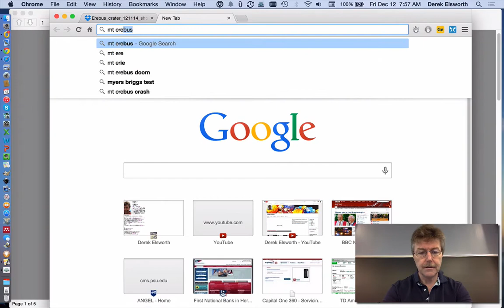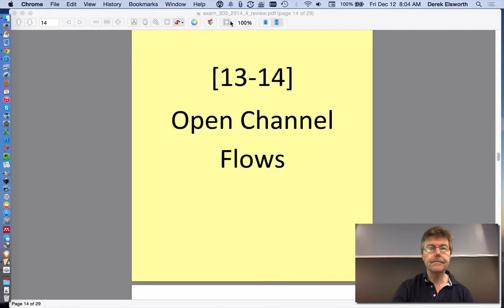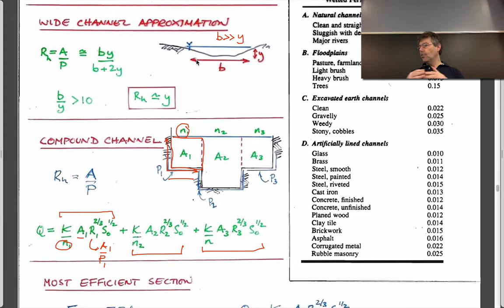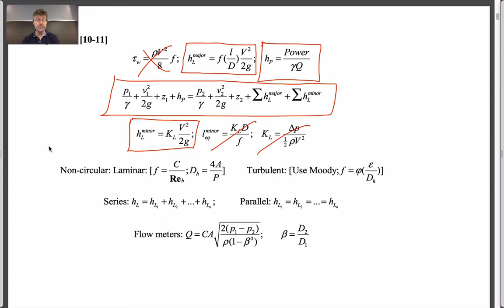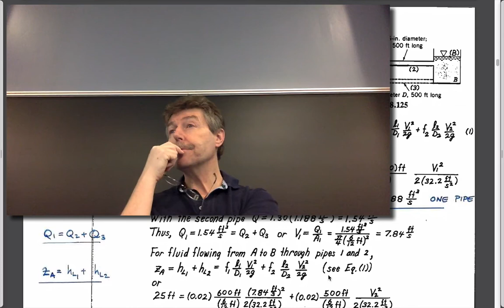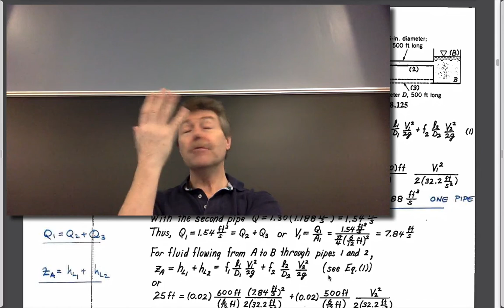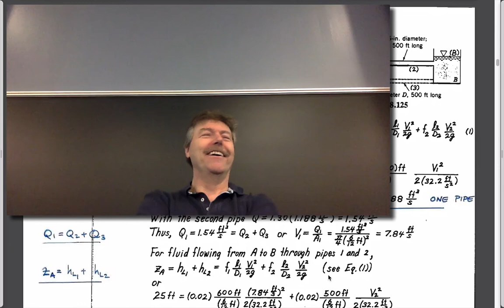Review Session for Final [13, 10 & 11]